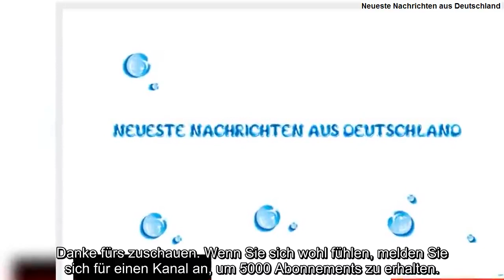Mit Kuss gekrönt: Benjamin & Isa begeistern mit GoT-Tanz